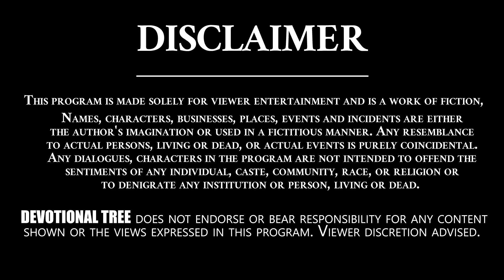Sri Lalitha Sahasranama Stotram - #55 | Thousand Names of Goddess Lalita || Devotional Tree